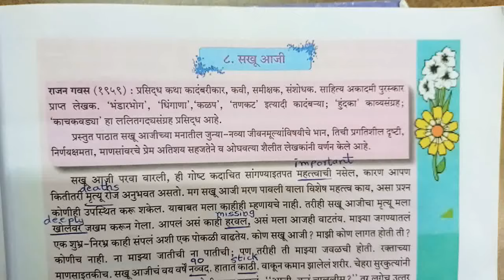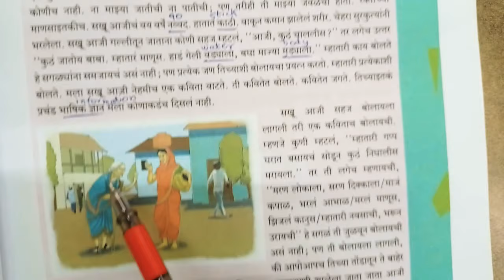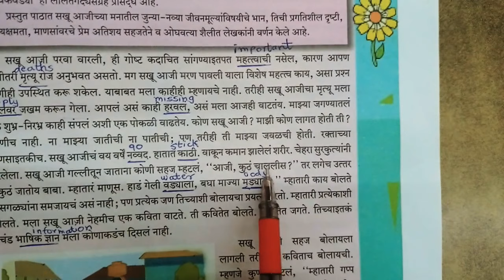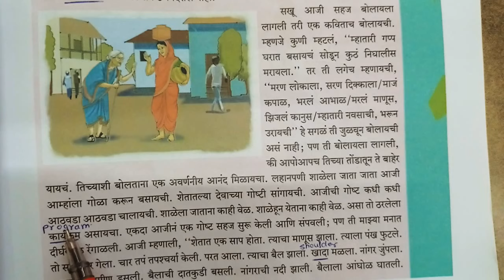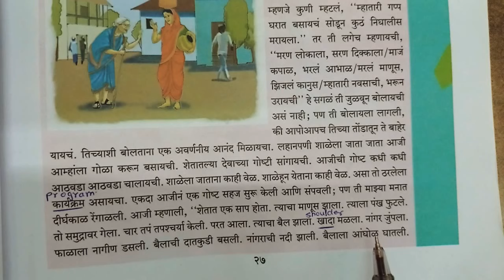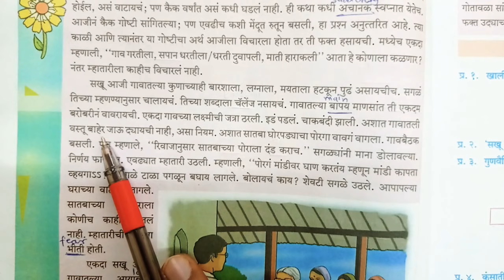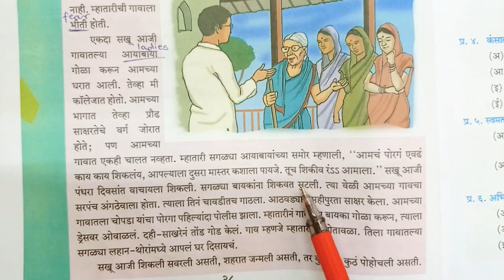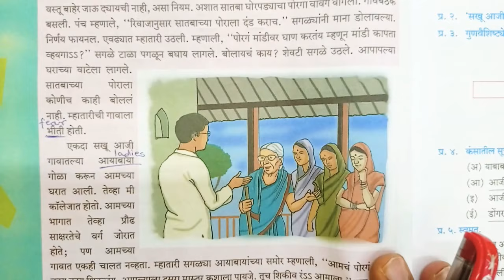Sakhu Aaji 9th Marathi Class 9 Marathi lesson 8 Saku Aaji 9th STD Explanation in Hindi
Maharashtra State Board
Marathi Aksharbharti LL
Class 9
SSC
9th Standard
8.Sakhu Aji